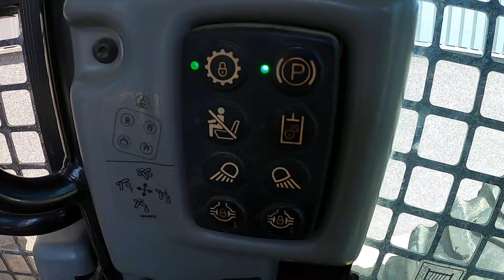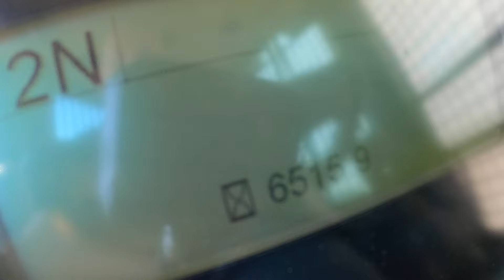Demonstration video Caterpillar 525D Wheel Skidder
Caterpillar 525D Wheel Skidder @deltamachinery278